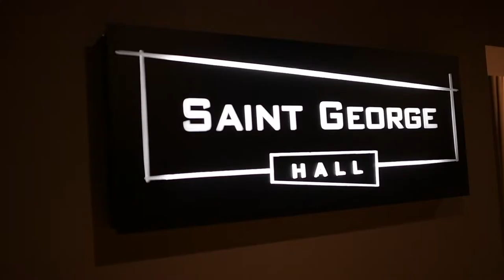saint george hall video